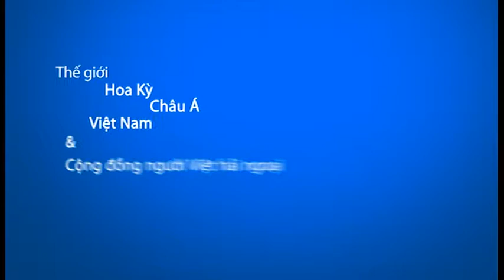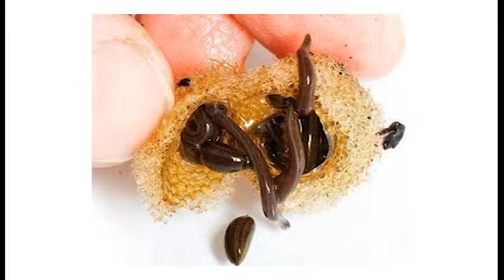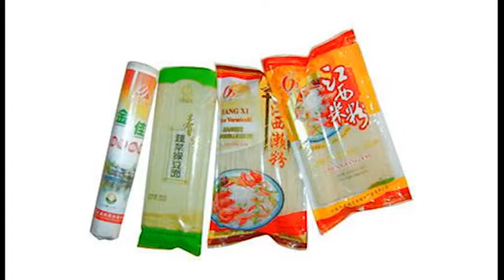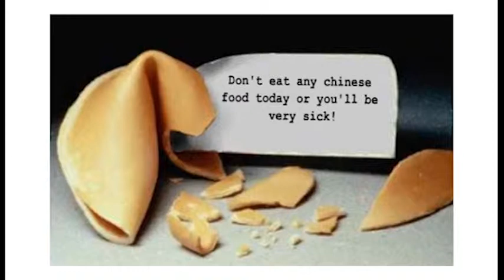Nhip song quanh ta Thuc pham aug 02 P2